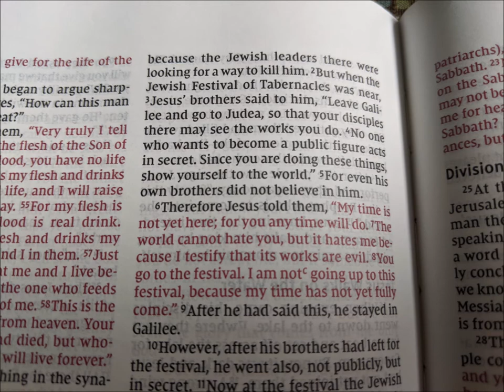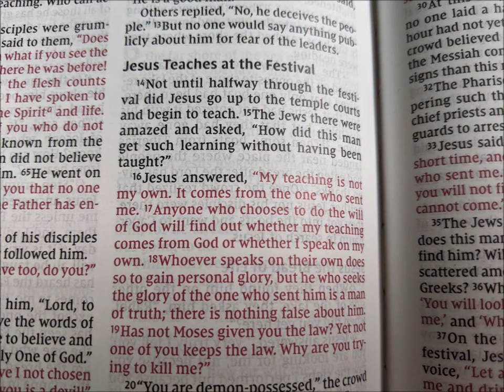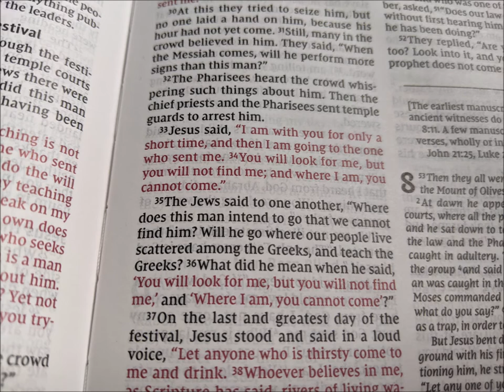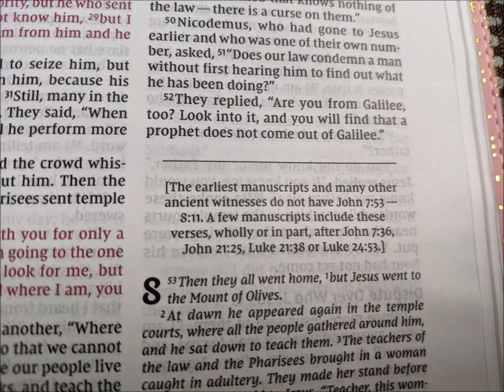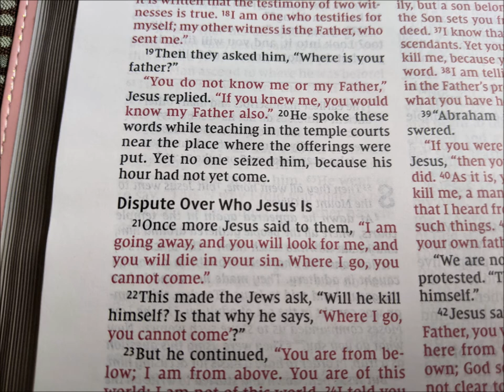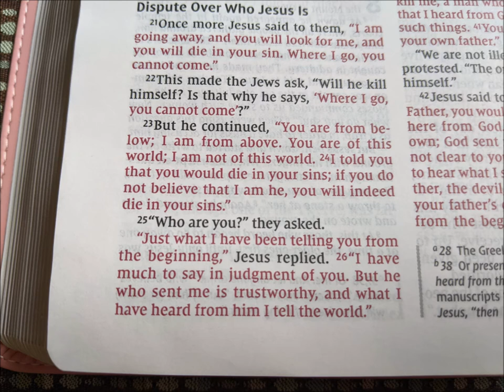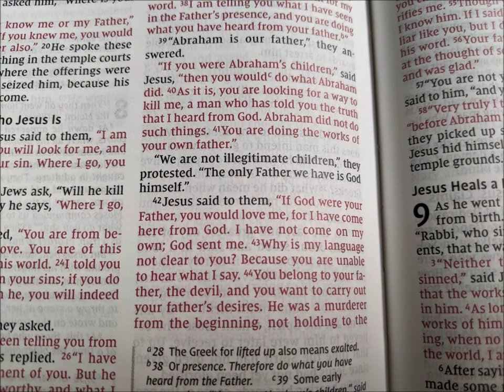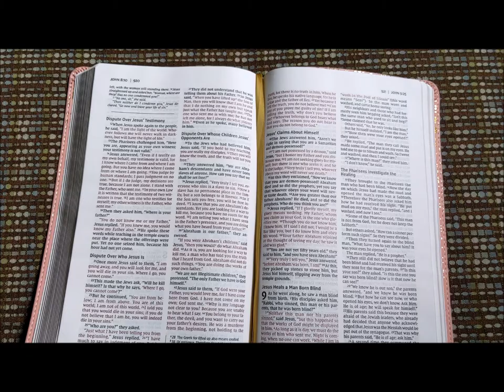The Bible (NIV) - John: 7 & 8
When the temple guards returned from the festival  to the chief priests and the Pharisees, why didn't they bring Jesus back with them? What did Jesus say to the crowd who brought the woman caught in adultery?

Read with me now the book of John chapters 7 & 8. Feel free to read along with your own Bible or use the one provided. Come along with me  on this journey as we read the Bible together. :)